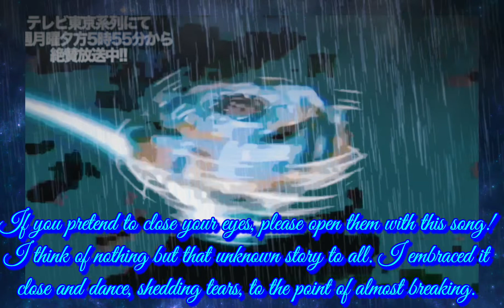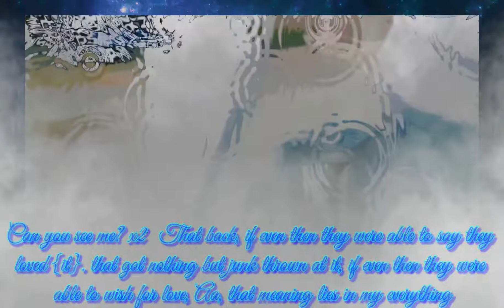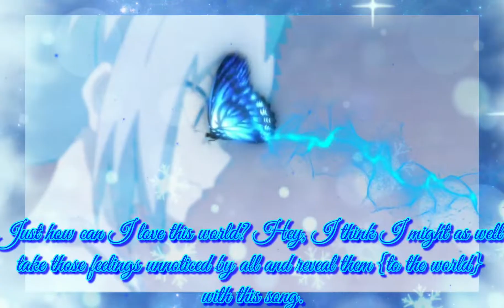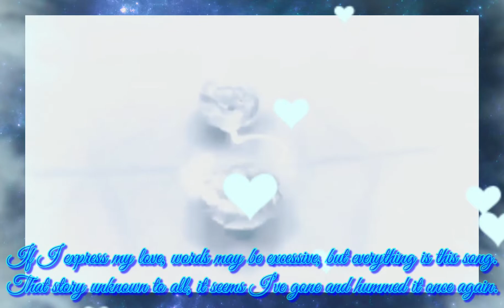【MAD】おん湯x lowfat アンノウンマザーグース ベイブレードバーストフリーデラホヤ Beybladeburst Violetdelahoya 💜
lyrics translation from Vocaloid